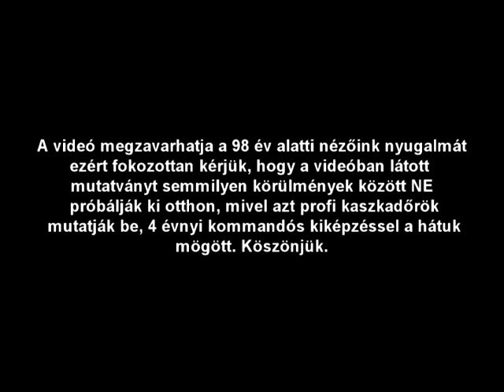Tom Asta Huge Ollie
Featuring Szenes, Roli
agyfasz